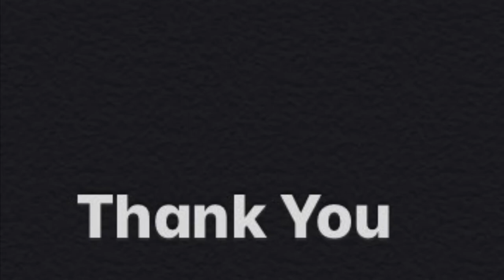Demo: Bel Canto - Piano Adventures 3B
This is a demo of Bel Canto from the Piano Adventures Level 3B Technique Book.